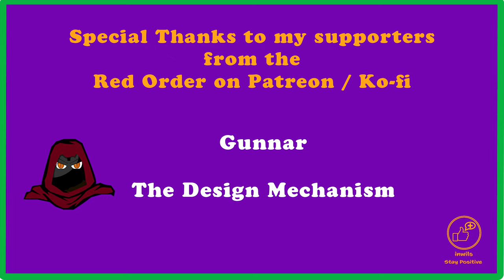🤓The Gibbering GM: Sci-Fi is harder!🚀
In this video, I talk about the challenges of running a science fiction campaign and how this can be much harder than the usual fantasy settings used.